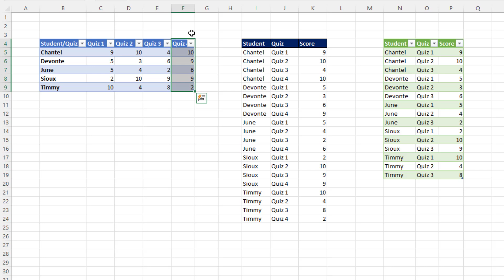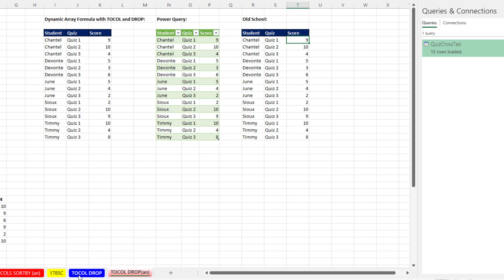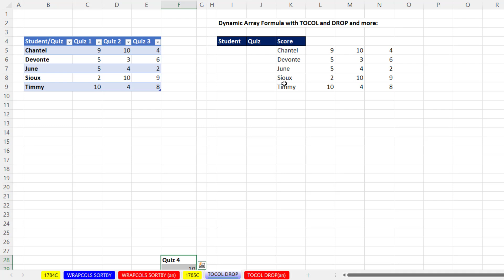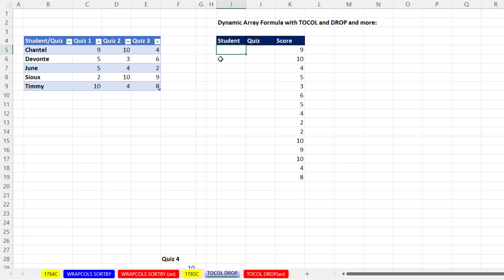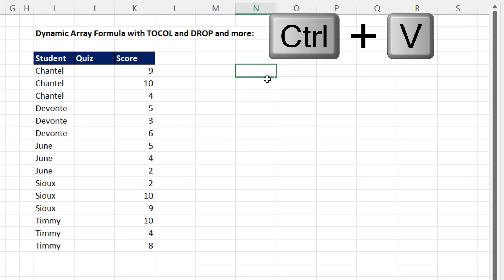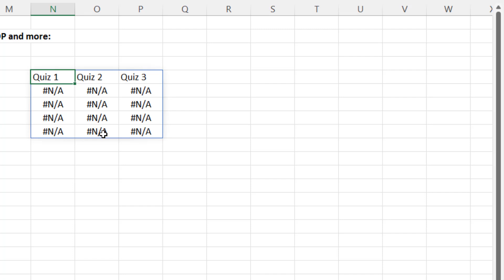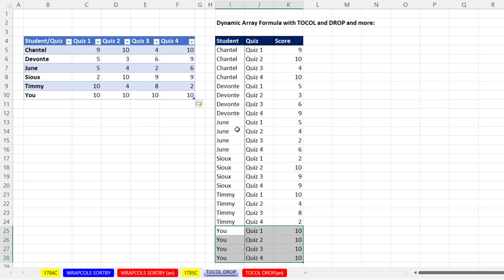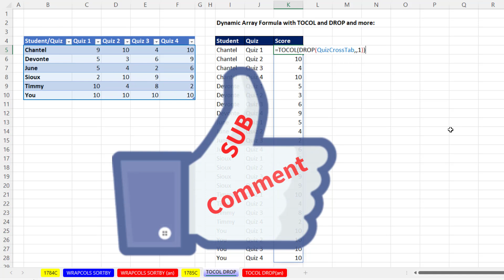TOCOL, DROP, EXPAND Array Functions to UnPivot Data into Proper Table. Excel Magic Trick 1785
Learn how to convert a rectangle of data with row headers and columns headers into a proper table of data using Array Functions such as DROP, EXPAND, TOCOL and INDEX.
Topics:
1. (00:00) Introduction
2. (00:30) Power Query is easier, but for instant update, Formulas Rule.
3. (01:11) DROP and TOCOL functions to unwind rectangle of numbers into a single column.
4. (03:29) DROP, LET, ROWS, COLUMNS, SEQUENCE, ROUNDUP and INDEX functions to repeat cross tabulated ROW headers into a proper table column by repeating elements to keep records in the table intact.
5. (07:20) DROP, LET, TOCOL, ROWS, EXPAND and IFNA to repeat cross tabulated COLUMN headers into a proper table column by repeating elements to keep records in the table intact.
6. (09:15) Review of three columns.
7. (09:24) Test the dynamic table by adding new data
8. (09:57) Closing and Video Links

Power Query formulas in the Worksheet?